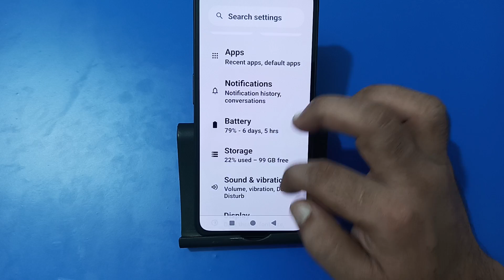how to add text on lock screen in nothing phone 1, lock screen per Naam likhen